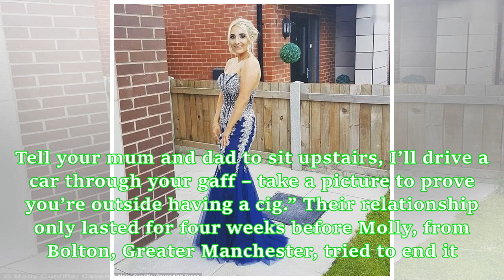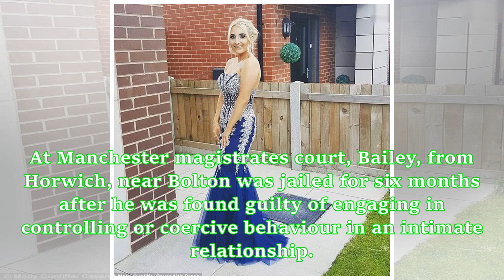Jealous boyfriend jailed after he banned his girlfriend from using Snapchat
A jealous boyfriend has been imprisoned for “psychological abuse” after he banned his girlfriend from using Snapchat and threatened to kill her family if she left him. Matthew Bailey, 24, ordered his selfie-loving girlfriend, Molly Cunliffe, 19, to stay away from exchanging messages with heterosexual men on Facebook and Instagram. He even told her she was not allowed to put kisses at the end of social media posts. Bailey was so jealous that he would regularly check Molly’s mobile phone, tell her...